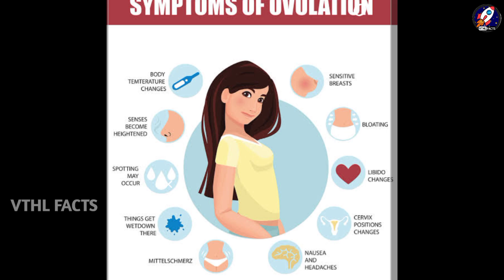Top 20 psychology facts about girls || psychology facts about girls in Telugu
Note: this video based on my internet research, and thus may not be 100% accurate